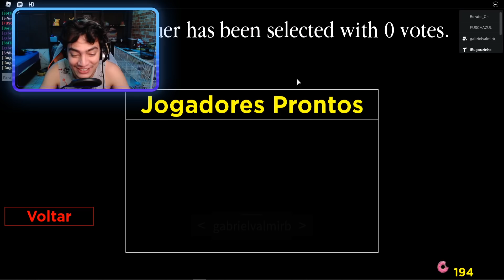DEI ADMIN E TROLLAMOS O HOMMER NO MEU JOGO!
Nick Roblox: iBugouzinho
Jogo: The Simpsons [ALPHA] - PIGGY ROBLOX

No vídeo roblox de hoje mostro pra vocês o novo jogo de piggy ou seja o piggy 2 no roblox. Sim eu resolvi criar um jogo de roblox ou criar um mapa roblox de piggy. Se vocês quiserem eu posso ensinar como criar piggy no roblox. Mas este meu jogo é um jogo de modo de Piggy no Roblox.
E meu jogo no roblox se chama The Simpsons [Alpha] - Piggy Mode Roblox
Eu espero que vocês gostem dessa nova serie de videos de jogo do ibugou no roblox.